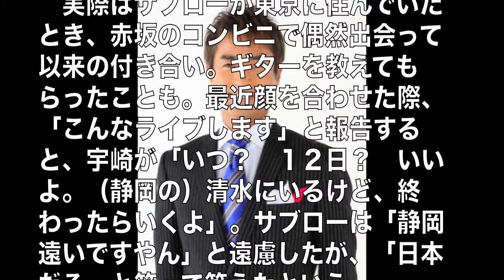サブロー、ツアー号泣スタート！宇崎竜童も前座で２曲歌った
お笑いタレント、大平サブロー（５９）が１２日、大阪市北区のビルボードライブ大阪でトーク＆ライブツアー「大平サブロー　４０周年×還暦　Ｔａｌｋ＆Ｌｉｖｅ　Ｔｏｕｒ２０１５～１６　ギター１本で歌あり笑いありの全国ツアー」の初日を迎えた。芸歴４０周年の節目に、エンディングでは「いや～、幸せですね…」と号泣。シークレットゲストの歌手、宇崎竜童（６９）が前座を務め、豪華に記念ツアーのスタートを切った。